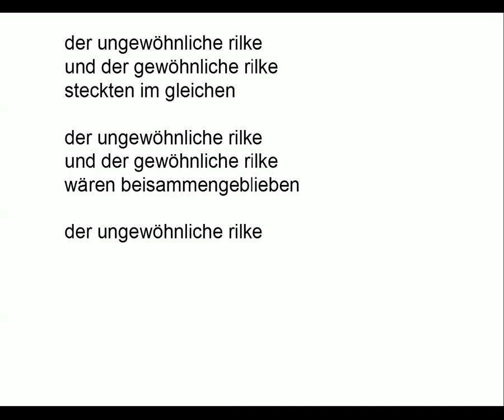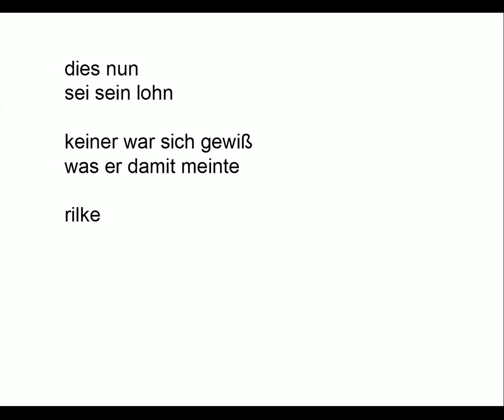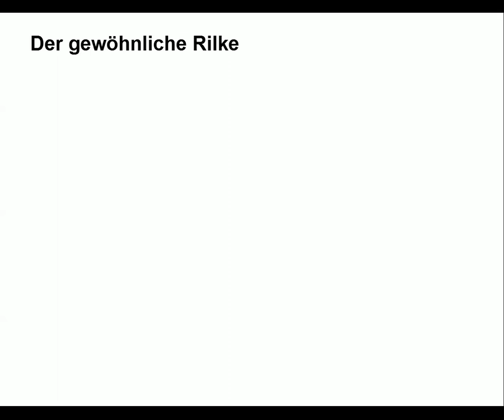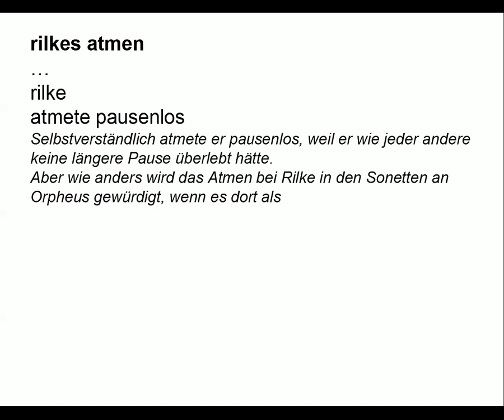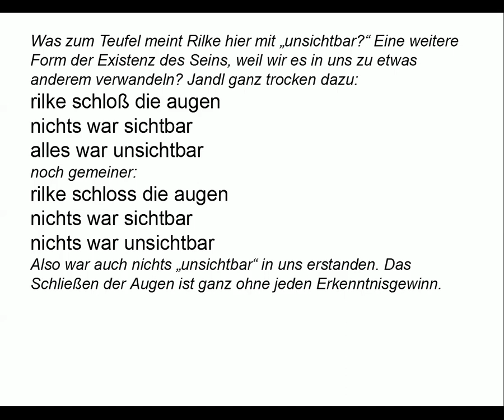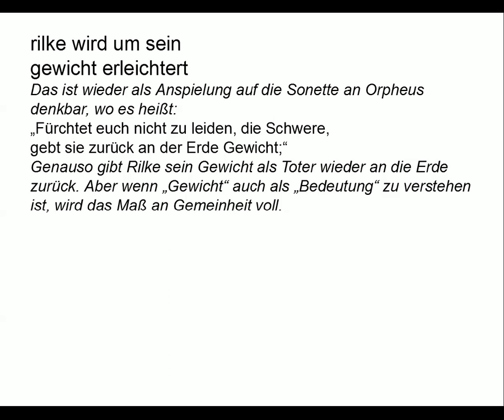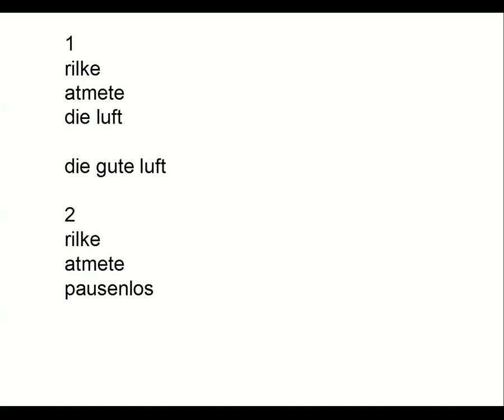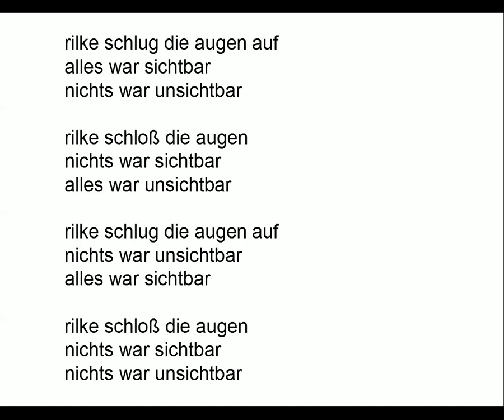Jandl verstehen: Der gewöhnliche Rilke (Gedichte-Karaoke 12) Rezitation/Analyse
Als Anregung zum Eigenvortrag:
Mein Vortrag (00:10)
Kommentar für den nötigen Durchblick (02:50)
Teleprompter (06:40)

KOMMENTAR

Der gewöhnliche Rilke

Mit „gewöhnliche[m] Rilke “, so lässt sich der Titel der 17 Gedichte verstehen, ist der Rilke gemeint, der so banale Sachen macht wie Atmen, die Hände ineinander Legen oder auch Sterben. Der Witz an der Sache ist, dass solche Vorgänge Rilke selbst hymnisch überhöht besungen hat und Jandl sie wieder auf den Boden der Alltäglichkeit zurückholt. Ausgerechnet mit dem Sterben legt er los:

Der ungewöhnliche Rilke
und der gewöhnliche Rilke
würden sich trennen müssen.

und sie

wußten es beide.

Das lässt sich als Anspielung auf das elfte der Sonette an Orpheus verstehen, in dem die Auflösung des Individuums im Tod mit der Trennung von Reiter und Pferd verglichen wird:
„namenlos schon trennt sie Tisch und Weide.“

rilkes atmen
rilke
atmete pausenlos

Selbstverständlich atmete er pausenlos, weil er wie jeder andere keine längere Pause überlebt hätte. Aber wie anders wird das Atmen bei Rilke in den Sonetten an Orpheus gewürdigt, wenn es dort als
„Immerfort um das eigne
Sein rein eingetauschter Weltraum“
gefeiert wird.

In der zweiten Duineser Elegie besingt Rilke die Wahrnehmung der eigenen Existenz:
„Seht, mir geschiehts, daß meine Hände einander
inne werden oder daß mein gebrauchtes
Gesicht sich in ihnen schont. Das giebt mir ein wenig
Empfindung“

Bei Jandl wird daraus:

rilkes hand an rilkes mund
dieser es spürend

Rilkes Lohn für seine wuchtigen Verse ist laut Jandl:

keiner war sich gewiß
was er damit meinte

rilke
weinte

Das könnte sich beispielsweise auf folgende Verse aus der neunten Duineser Elegie beziehen:
„Erde, ist es nicht dies, was du willst: unsichtbar
in uns erstehn? Ist es dein Traum nicht
einmal unsichtbar zu sein?“

Was zum Teufel meint Rilke hier mit „unsichtbar?“ Eine weitere Form der Existenz des Seins, weil wir es in uns zu etwas anderem verwandeln? Jandl ganz trocken dazu:

rilke schloß die augen
nichts war sichtbar
alles war unsichtbar

noch gemeiner:

nichts war sichtbar
nichts war unsichtbar

Also war auch nichts „unsichtbar“ in uns erstanden. Das Schließen der Augen ist ganz ohne jeden Erkenntnisgewinn.

rilke wird um sein
gewicht erleichtert

Das ist wieder als Anspielung auf die Sonette an Orpheus denkbar, wo es heißt:

„Fürchtet euch nicht zu leiden, die Schwere,
gebt sie zurück an der Erde Gewicht;“

Genauso gibt Rilke sein Gewicht als Toter wieder an die Erde zurück. Aber wenn „gewicht“ auch als „Bedeutung“ zu verstehen ist, wird das Maß an Gemeinheit voll.

so rauh erzieht
die erde ihren sohn

und genau so rauh geht Jandl mit Rilkes Pathos um. Hat Rilke das verdient? Immerhin widmet Jandl ihm eine ausführliche und kenntnisreiche Auseinandersetzung. Und vielleicht ist ihm auch ein „Rilke-bashing“ weniger wichtig als die eigene Positionierung als ein Anti-Rilke. Und wenn man schon nach einem absoluten Gegenpart zu Jandl suchen will, da wäre Rilke schon passend.